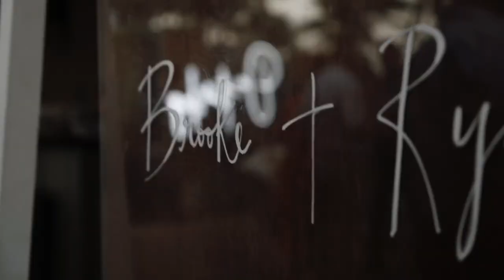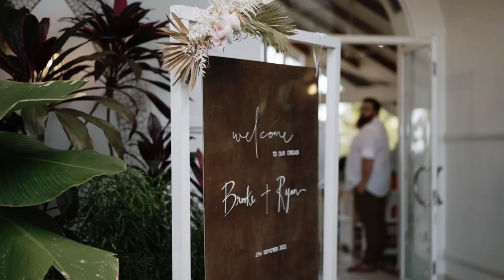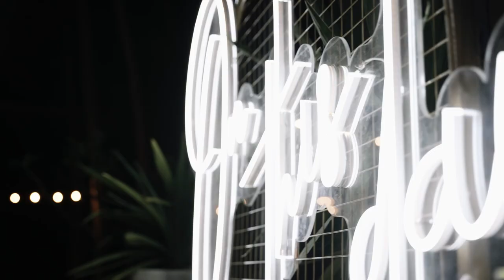BROOKE & RYAN // Relaxed Cocktail Wedding at Palm Cove & NuNu's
// The Team //